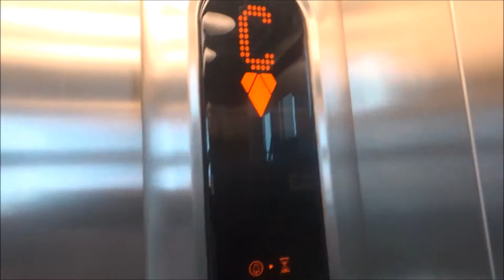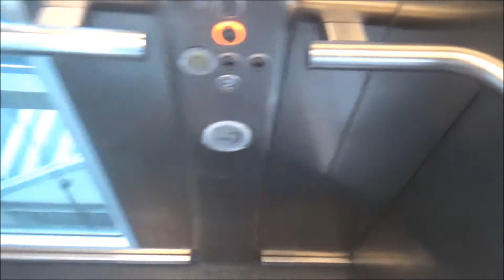Another nice KONE Monospace Ecodisc MRL Lift at Akoranga Bus station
This is the other lift at Akoranga Bus Station. It is another nice Ecodisc which serves more floors than the other one.